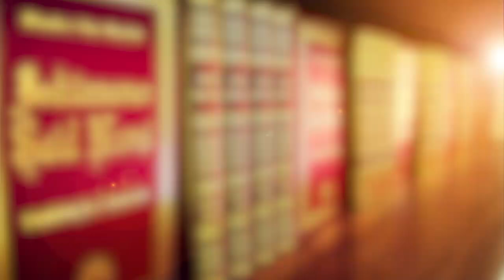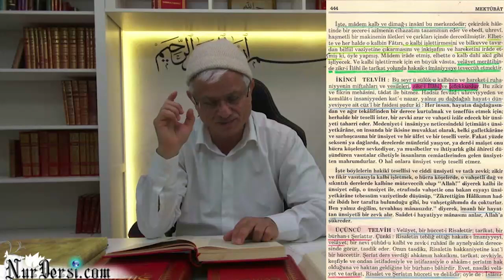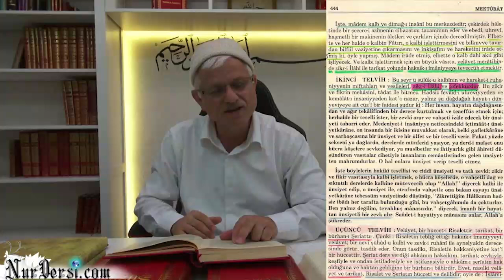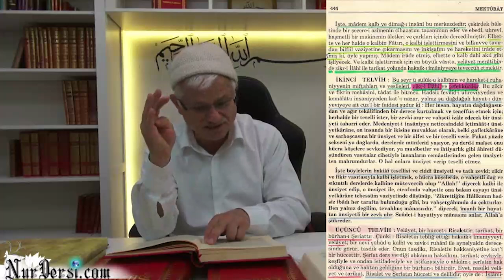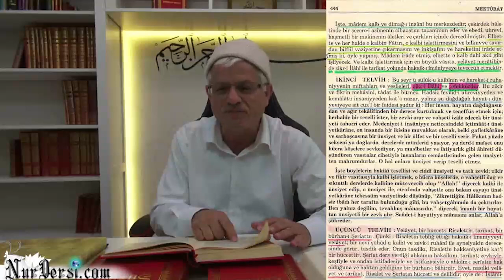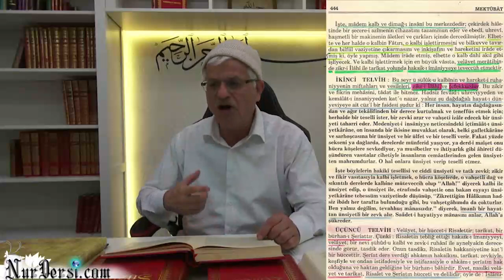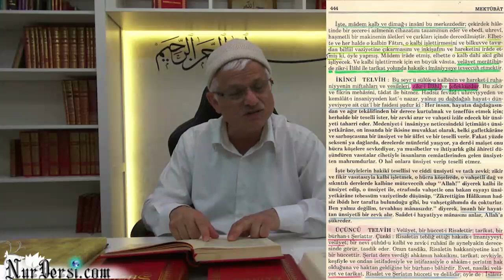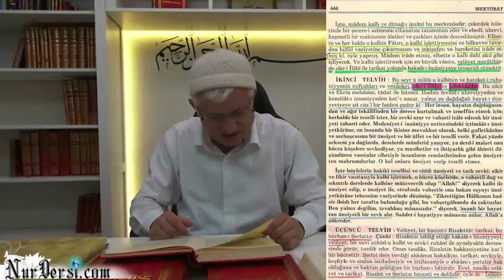Kendine Ünsiyet Etmek